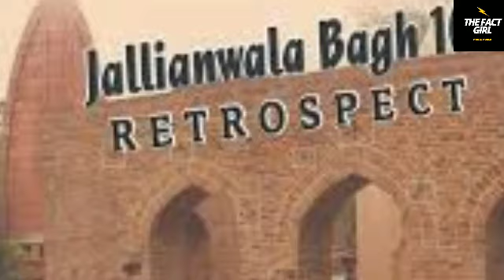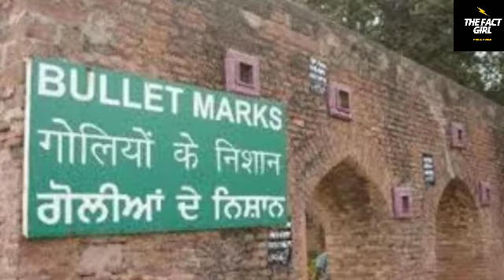आखिर ये कुआं क्यों बना 400 लोग की लाश का कुआं 🤔🤔Jallianwala bhag historic moment historic facts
You can also watch this amazing unkown facts videos  👇

1.  अंतरिक्ष में इंसान के शरीर में होते हैं ये 5 बदलाव,

2. 5 बीमारियां जितनी दुर्लभ हैं उतनी ही ख़तरनाक भी